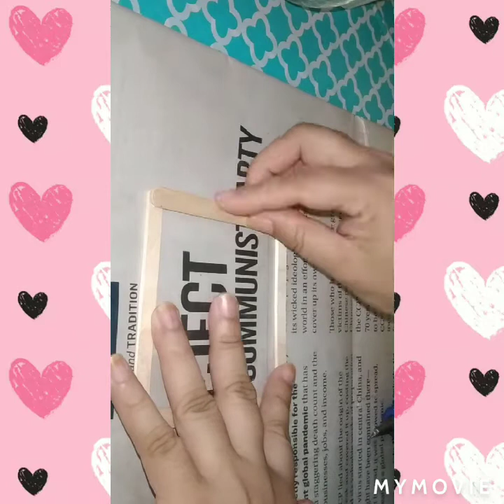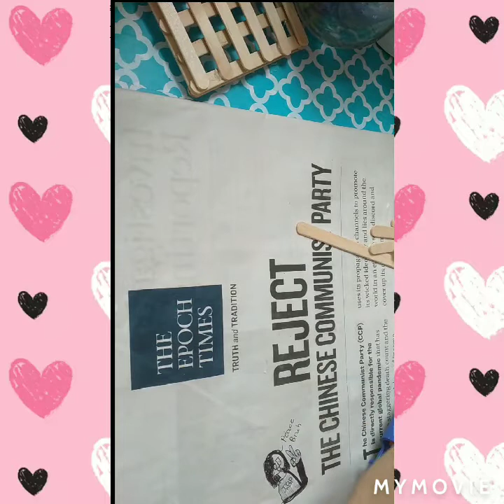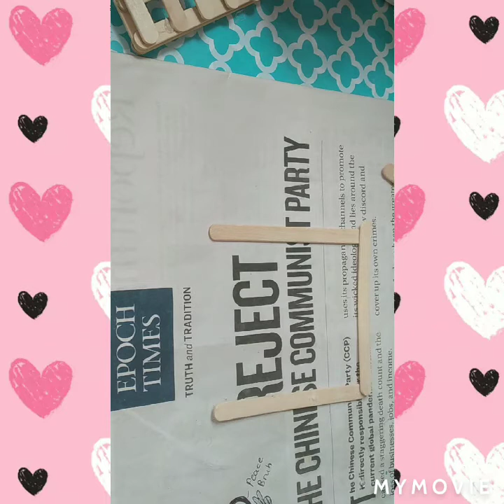♡How to make a wall decor with jute rope and popsicke sticks♡